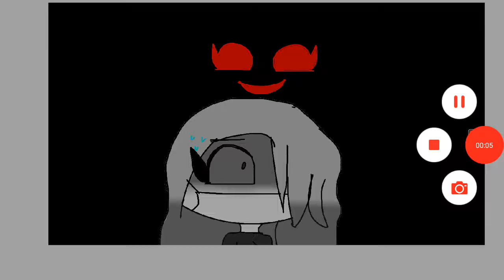Edit de plictiseala😂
Acesta este videoclipul meu înregistrat cu Screen Recorder. Este ușor să înregistrați și să difuzați în direct ecranul dvs. Link descărcare: